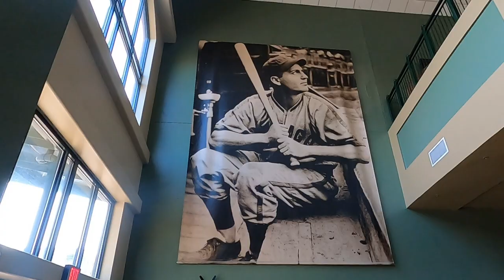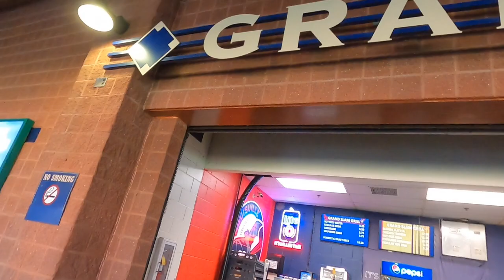The Louisville Bats, Slugger Field, Minor League Baseball Game Experience.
THe incinnati Reds Minor league baseball team resides in Louisville KY.
The are Called the "BATS", and this is their Stadium.